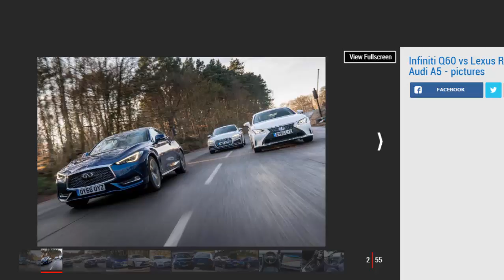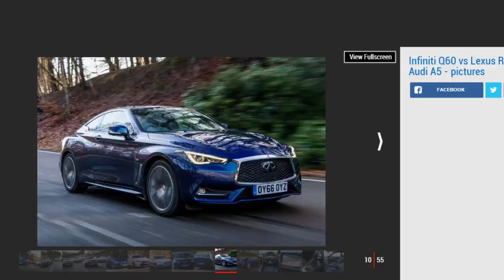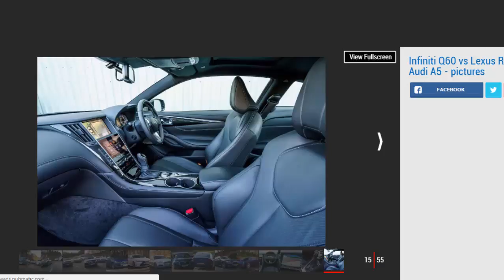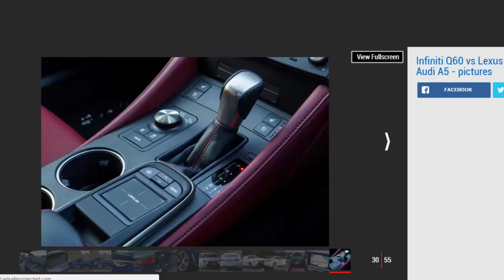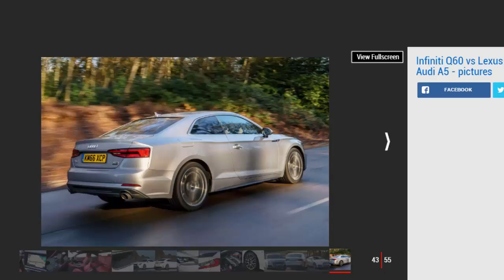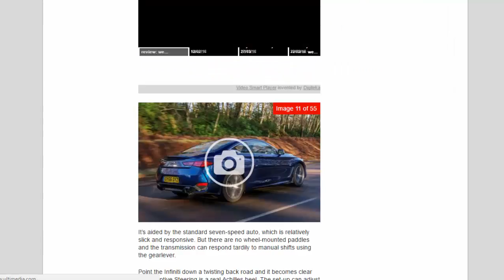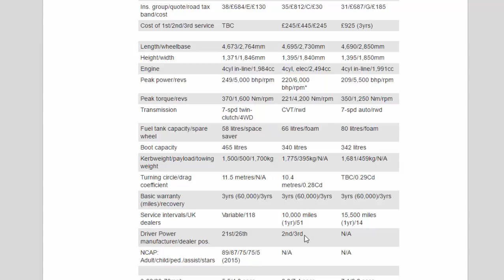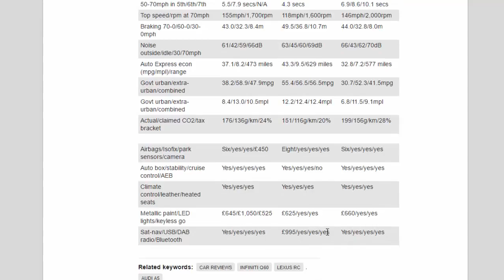Car Review - Infiniti Q60 Vs Lexus RC Vs Audi A5 - Read Newspaper Tv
Read newspaper:
Car review - Infiniti Q60 vs Lexus RC vs Audi A5
Source: autoexpress.co.uk